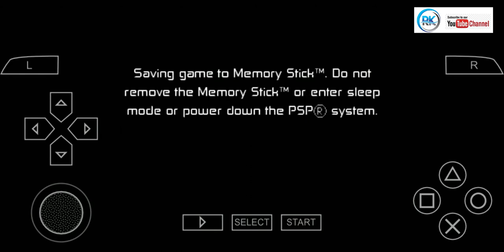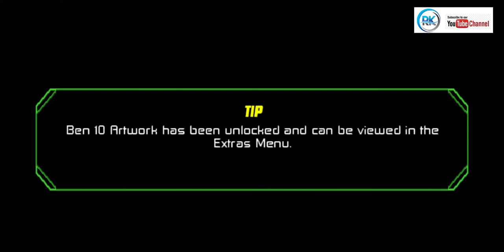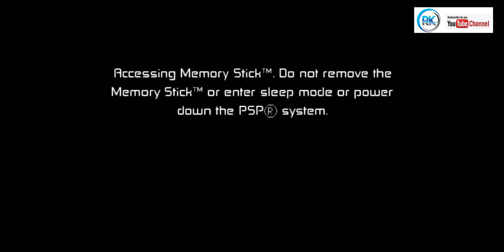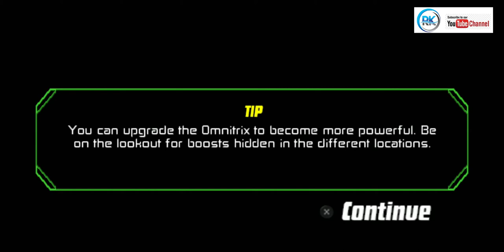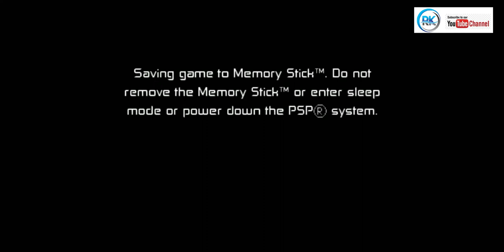Ben10 Protector of Earth Gameplay (PPSSPP) Andriod Game Series Part-2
Players will take on the role of Cartoon Network's popular everyday-kid-turned-alien-hero, Ben Tennyson. Using the power of the Omnitrix which has embedded itself on Ben's wrist, players will be able to battle as one of five popular alien heroes from the show. By taking on these amazing powers, players can battle to save the world through the game's diverse challenges, puzzles and skirmishes.

Playable Characters
Ben
Gwen

Aliens
Four Arms
Heatblast
XLR8
Cannonbolt
Wildvine

Bosses
Giant Vilgax Destroyer
Enoch
Enoch Battle Bot
Kevin 11
Hex
Clancy
SixSix
Snap Dragon
Zs'Skayr
Dr. Animo
Vilgax

Enemies
Vilgax Drone
Laser Drone
Vilgax Hunter
Forever Knight
Forever Knight Sniper
Forever Knight Gladiator
Bomb Drone
Forever Champion
Forever Knight Guardian
Driller Drone
Forever Champion Elite
Vilgax Stalker
Photon Drone
Vilgax Defender
Vilgax Mercenary
Thornhound
Thournhound Aggressor
Thournhound Charger
Maceroot
Fangface
Fangface Howler
Mummy
Cyclone Mummy
Viktor
Snakefly
Feraline
Snakefly Striker
Feraline Pouncer
Crystal Claws
Detrovite
Detrovite Berserker

Levels
Grand Canyon
Mesa Verde
Area 51
Hoover Dam
Meteor Crater
San Francisco
Golden Gate Bridge
Lumber Mill
Crater Lake
Seattle
Seattle Space Needle
Yellowstone
Effigy Mounds
Mt. Rushmore
Chicago Lake Front
Gold Coast Theater
Historic Battlefield
Bayou
New Orleans
Oil Refinery
Riverboat
Washington D.C.
Cape Canaveral
Kennedy Space Center
Chimerian Hammer
The Null Void